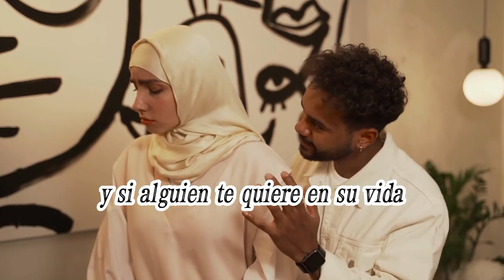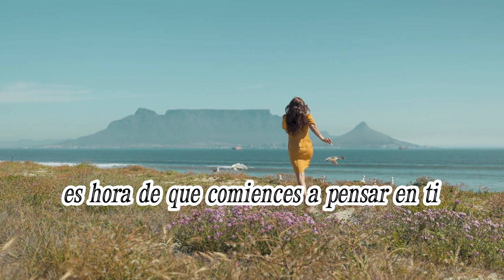Tal vez este sea el mensaje que estabas esperando ￼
Unas palabras de motivación siempre caen bien, a veces nos sentimos abatidos y sinónimos de luchar, es importante recordar quiénes somos y de dónde venimos, disfrutar el trayecto hasta llegar a la meta motivacional crecimientopersonal amorpropio amor #￼